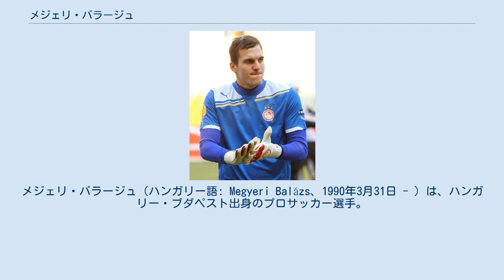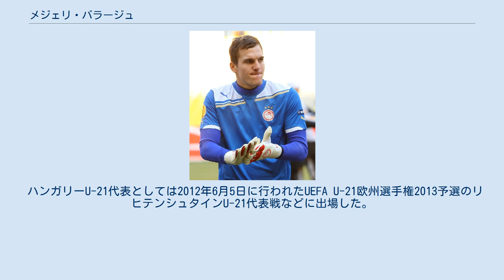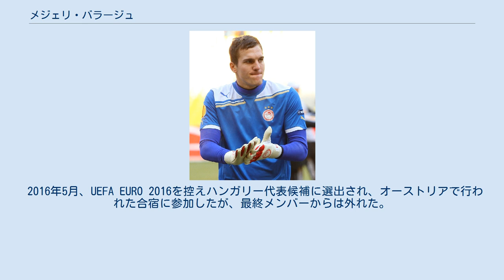メジェリ・バラージュ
メジェリ・バラージュ（ハンガリー語: Megyeri Balázs、1990年3月31日 - ）は、ハンガリー・ブダペスト出身のプロサッカー選手。
トルコのギョズテペ所属。
 2005年に地元のフェレンツヴァーロシュTCのユースチームに入団。
2007年にはイングランドに渡りブリストル・シティFCのユースチームに加入したメジェリだったが、トップチーム昇格とはならずにハンガリーに帰国。
フェレンツヴァーロシュTCに復帰しプロデビュー。
1年目からリーグ戦に出場し、2009年8月にはヘルタ・ベルリンの入団テストを受けたものの、契約には至らなかった。
 2010年7月、オリンピアコスFCと4年契約を締結。
加入後はレギュラーポジションに堅持していたメジェリだったが、ロベルト・ヒメネスが加入した2012年以降は、出場機会が減少していった。
 2015年7月、ヘタフェCFと3年契約を結んだ。
2015-16シーズンは正キーパーのビセンテ・グアイタとポジション争いをするまでには至らず、カップ戦2試合の出場に終わった。
 2016年6月、ブンデスリーガ2部のSpVggグロイター・フュルトへ移籍した。
 ハンガリーU-20代表としては2009年にエジプトで行われたFIFA U-20ワールドカップに参加した。
この大会でハンガリーは3位入賞を果たしたが、メジェリには出場機会はなかった。
 ハンガリーU-21代表としては2012年6月5日に行われたUEFA U-21欧州選手権2013予選のリヒテンシュタインU-21代表戦などに出場した。
 2016年5月、UEFA EURO 2016を控えハンガリー代表候補に選出され、オーストリアで行われた合宿に参加したが、最終メンバーからは外れた。